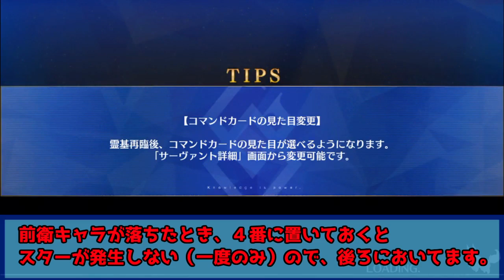FGO 復刻羅生門 鬼ごろし級の自分の周回編成を解説する動画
クリティカルでどーん！